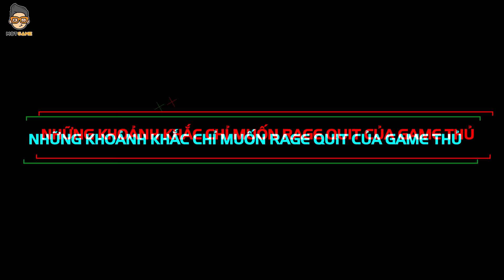TOP những khoảnh khắc muốn nghỉ game của game thủ | Mọt Game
Mọt nghĩ rằng khái niệm video game giúp con người thư giãn và giải trí chỉ là tương đối. Hiện nay, có rất nhiều trò chơi không những không giúp game thủ xả stress, mà trái lại còn tạo thêm sự căng thẳng cho người trải nghiệm, khiến người chơi chỉ muốn nghỉ game. Từ cốt truyện đen tối, lối chơi khó nhằn, hay thậm chí một vài khoảnh khắc bug lag cũng khiến bạn lên tăng xông... Hãy cùng Mọt điểm lại những khoảnh khắc khiến game thủ muốn đập máy xóa game trong video ngày hôm nay nhé.